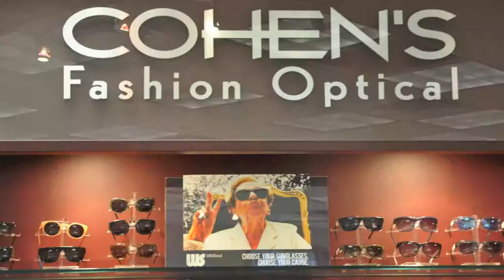Cohen's Fashion Optical Style & Eyewear Make-Over Event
Go behind the scenes and experience Cohen's Fashion Optical's $2,000 Eyewear and Style Makeover! Meet Charity de Meer, the lucky winner of CFO's Facebook sweepstakes, and watch her style transform.

Charity received $2,000 worth of goods and services including a stylish haircut and color at a prestigious NYC salon, a make-up session, and an eyewear shopping spree at the Cohen's Fashion Optical flagship store. "I was so happy I won", Charity told us when we asked about her reaction to winning the sweepstakes. "... and timing could not have been better as I am in dire need of a new cut and color!"